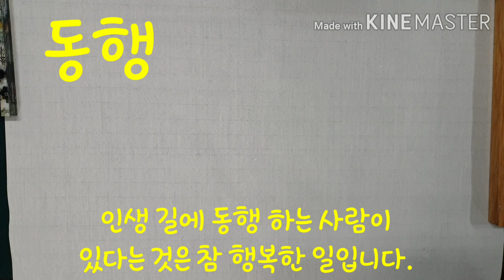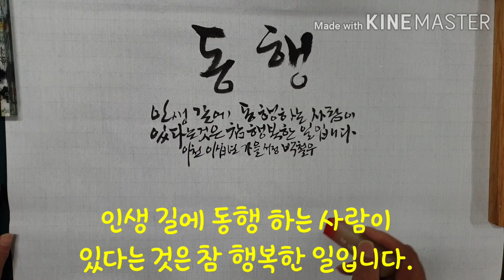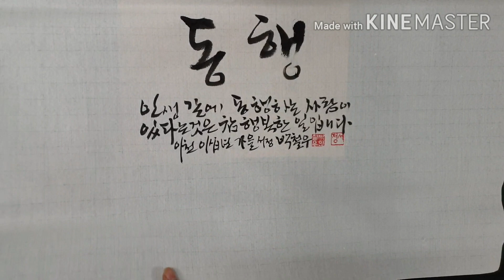캘리그라피 쓰기Writing Calligraphy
캘리그라피로 동행을 쓰보았습니다. 인생 길에 동행 할수 있다는 것은 참 행복한 일입니다.